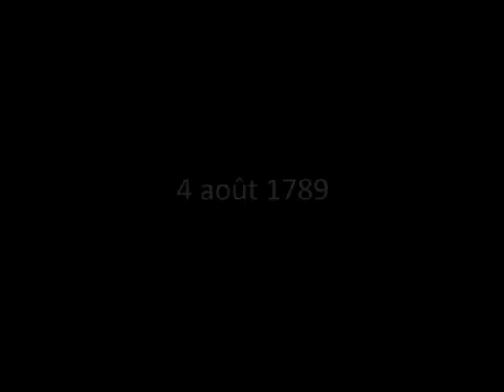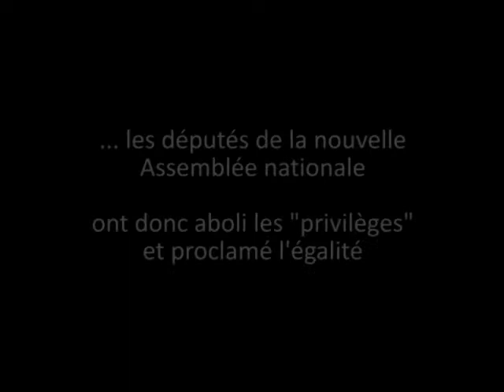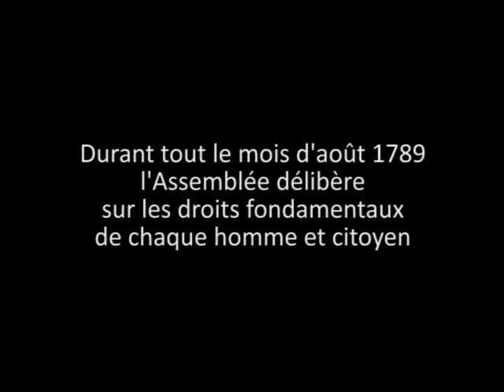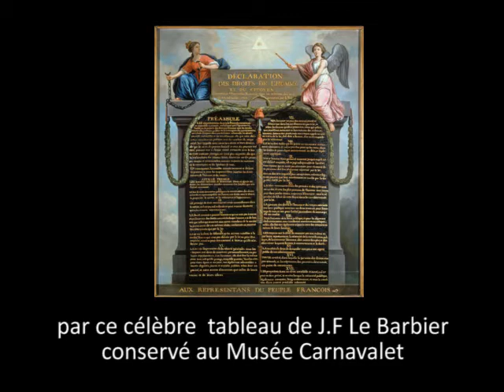4H3 Août 1789 en 2 dates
Le mois d’août 1789 est décisif dans l’histoire de la Révolution française. Du 4 au 26 août les députés de la nouvelle "Assemblée nationale" abolissent des privilèges millénaires, proclament l’égalité, puis élaborent les droits fondamentaux de tout homme et citoyen. Ces passages sont extraits du film « La Révolution française » de Robert Enrico (1989). Pour exploiter cette vidéo, vous pouvez répondre aux questions suivantes :

- dans la scène d’ouverture, que se passe-t-il au château selon vous ?

- ces attaques sont-elles condamnées par le député qui s’exprime à la tribune de l’Assemblée nationale ? Justifier votre réponse.

- qui est le premier noble à proposer l’abolition de ses privilèges ? quelle est la réaction des autres députés ?

- que propose le comte de Beauharnais ?

- que propose le duc de la Rochefoucauld ?

- que propose l’évêque de Nancy ?

- quel relations faites-vous  entre ces propositions et l’esprit des Lumières ?

- quel est le premier article de la Déclaration des droits de l’homme et du citoyen ?

- qui est désormais le véritable détenteur du pouvoir selon les députés ?

- observez la mise en scène de la lecture des droits de l’homme : quel est l’effet recherché par le réalisateur ?